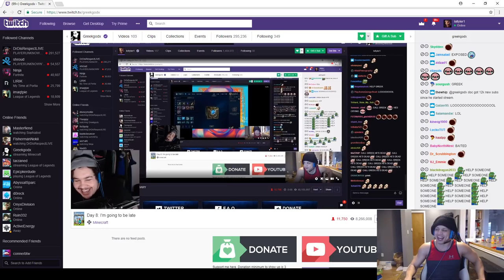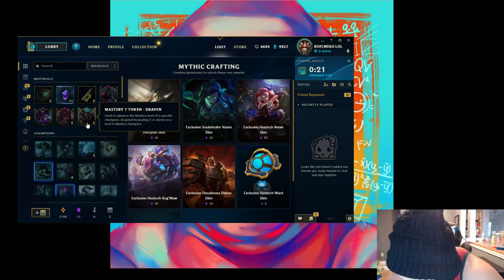TYLER1 TALKS ABOUT SUPERBOWL | DRAGON BALL SUPER | DR DISRESPECT'S COMMENT ON HIM | OPENS LOOT BOXES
Tyler1 talks about a variety of topics on his list to update his fans, fairly energetic and hyper, filled with autism. There is no chat and no intro and outro for this video because it is giving me problems when I try to render it in.

Twitch channels :
Loltyler1